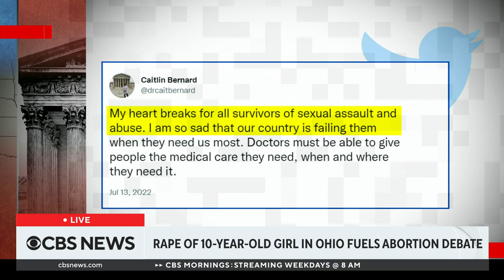CBS News: Abortion debate rages on following Ohio rape case (07-14-2022)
CBSN's Elaine Quijano reports.